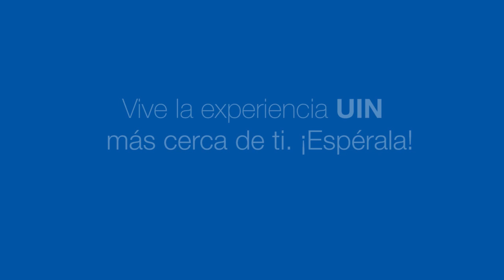¡Nuevo laboratorio Plantel Norte!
En UIN seguimos mejorando los espacios en nuestros planteles, ahora fue el turno del Plantel Norte, ¡El laboratorio de cómputo fue renovado en su totalidad!

SOY YO, SOY UIN